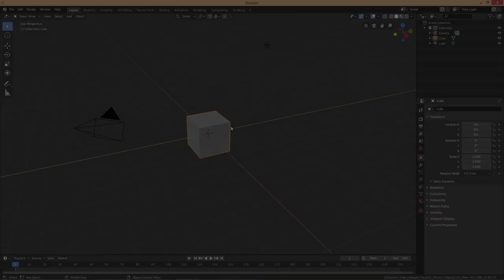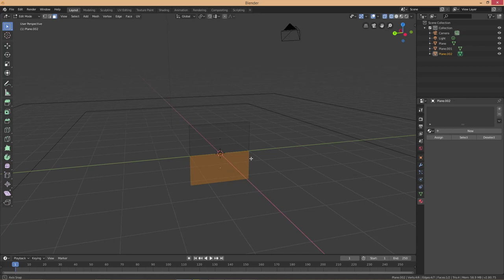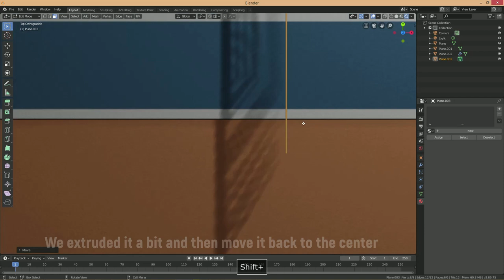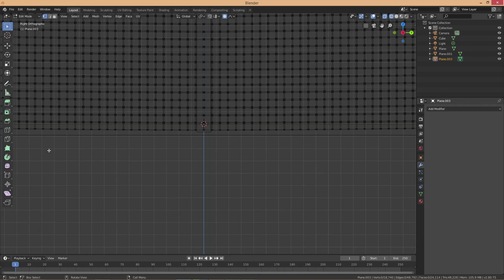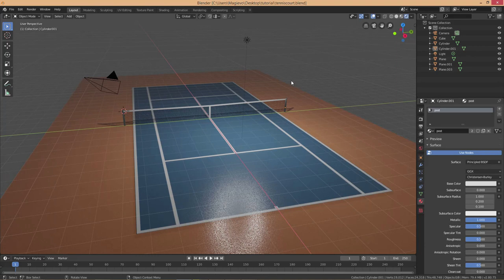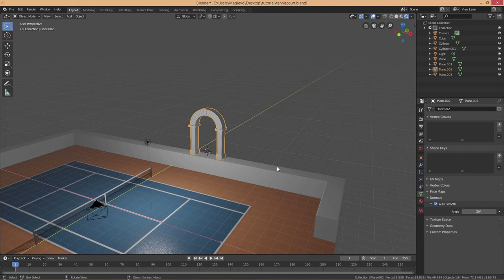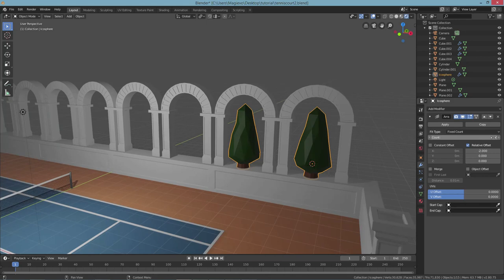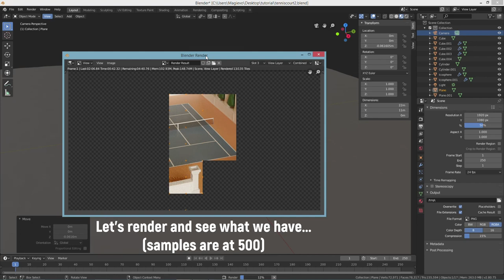Making a Tennis Court in Blender 2.8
Blender Tutorial showing how to make a Tennis Court with surrounding architectural elements such as Columns and Archs. We will show how to model the net of the Court, how to use the Warp function to create perfect rounded Archs and much more.
The rendering will be done using Cycles.

This video was the final part of the Blender Crosswords Contest where you could win a fantastic prize.

Blender Crosswords Contest has finally a Winner: Alwoke78 had the correct Solution.
That concludes the Contest.